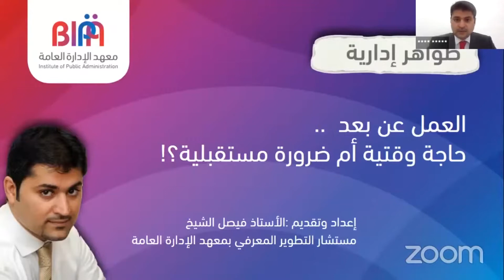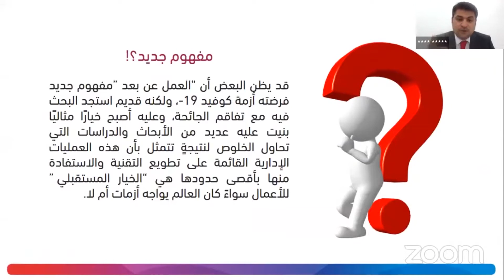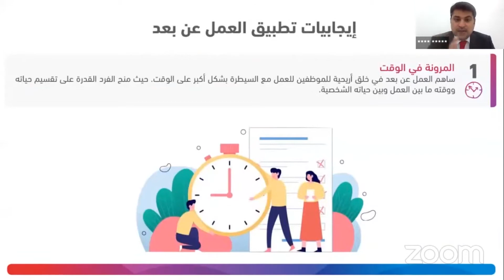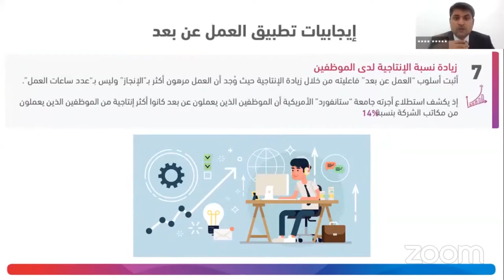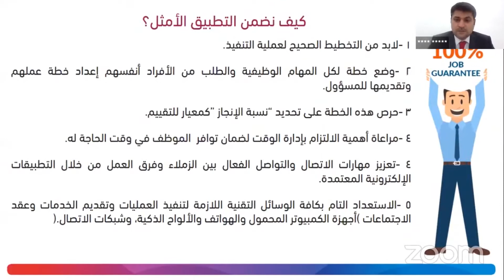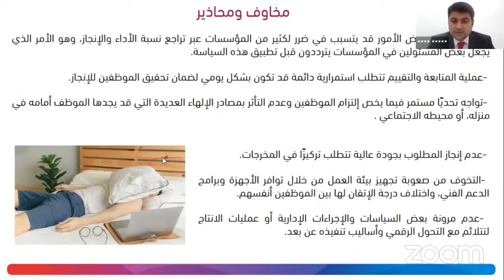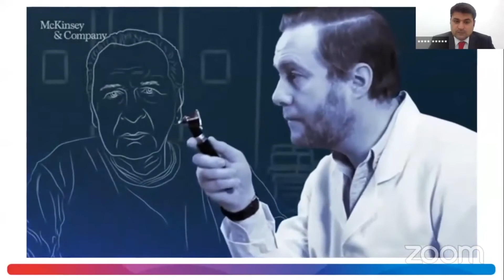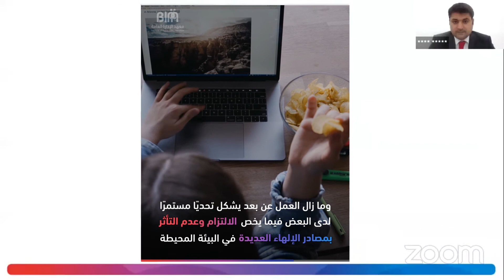المحاضرة الإلكترونية - العمل عن بعد .. حاجة وقتية أم ضرورة مستقبلية